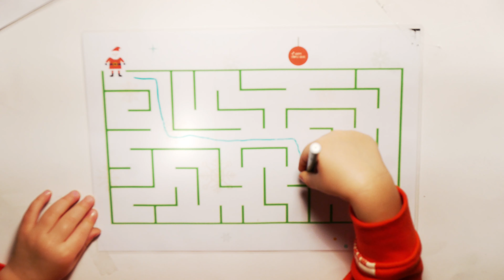Funny Christmas mazes game for toddlers/preschoolers - Free Printable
Hello friends and welcome, today I wanted to share with you these funny Christmas mazes for toddlers/preschoolers (free printable) that I created for my 4 year old son for the month of December. We have a huge collection of mazes for each holiday.  Mazes are great for working on various skills for kids.Solving mazes are wonderful for improving hand-eye coordination and great to work on handwriting. Hope you enjoy it!

Use these ideas to encourage everyday learning opportunities at home! And don’t forget that children learn best when they are having fun!